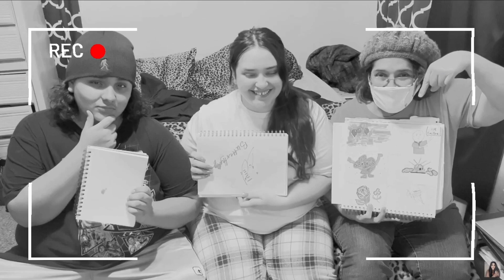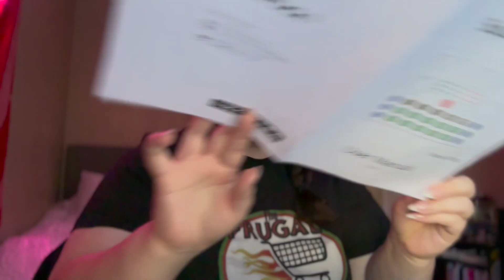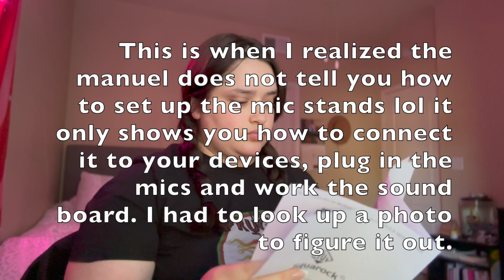STARTING A NEW PODCAST | SET UP MY PODCAST EQUIPMENT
✨I have a new podcast coming soon so be on the lookout for that announcement. I bought these mics on Amazon and I cannot wait to get started. 😊✨

Follow me on:
Support my podcast: Never would have known